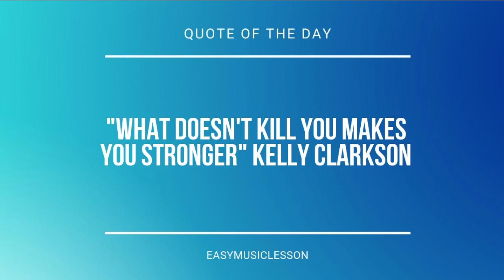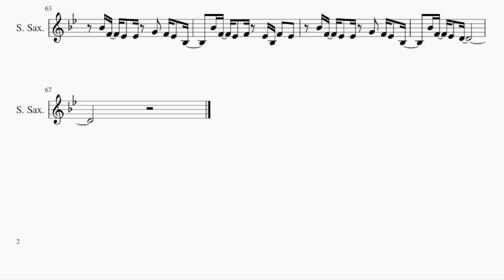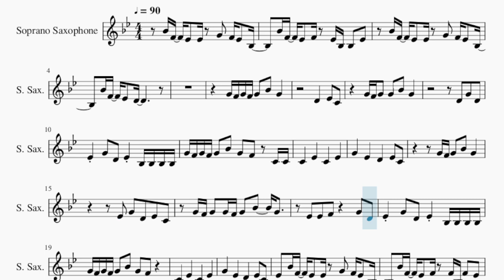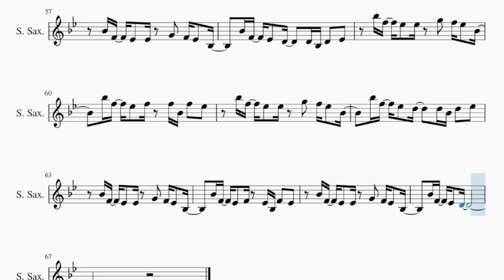Soprano Sax Sheet Music: How to play The Ocean by Mike Perry ft Shy Martin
Comment and let us know how the videos have helped you. It keeps us going! :)Here is a sheet music/tab video on the song The Ocean by Mike Perry ft Shy Martin on the soprano sax. A soprano sax sheet music arrangement which is transposed to notes that are easily played by soprano sax, for the song The Ocean by Mike Perry ft Shy Martin.

EasyMusicLesson2 teaches you to play the your favorite instrument, through well-arranged sheet music so that you too can learn how to play The Ocean by Mike Perry ft Shy Martin on the soprano sax as fast as you can. A soprano sax sheet music with backing tracks to help your play the song better.

Chords of Soprano Sax arrangement:
F Maj   D Min   Bb Maj   F Maj   C Maj   D Min   Bb Maj   F Maj
C Maj   D Min   Bb Maj   F Maj   C Maj   D Min   Bb Maj   F Maj
C Maj   D Min   Bb Maj   F Maj   C Maj   D Min

Melody notes of Soprano Sax:
Bb4 F4 Eb4 Eb4 G4 F4 Eb4 Bb3
Bb4 F4 Eb4 F4 Eb4 Bb3 Bb3 Eb4
Bb4 F4 Eb4 D4
G4 F4 G4 F4 G4 Bb4 G4
D4   Eb4 C4
G4 F4 G4 G4 Bb4 G4
D4 G4 D4
Eb4 G4 D4 Eb4 Bb3 Bb3 Bb3 Bb3
G4 F4 G4 F4 G4 Bb4 G4 F4 C4 C4
Eb4 Bb4 F4 Eb4 Eb4 G4 F4 Eb4 Bb3
Bb4 F4 Eb4 F4 F4 Bb3 F4 Eb4
Bb4 F4 Eb4 D4   D4 Bb3 D4 Eb4
Bb5 F5 Eb5 Eb5 G5 F5 Eb5 Bb4
Bb5 F5 Eb5 F5 F5 Bb4 F5 Eb5
Bb5 F5 Eb5 D5   D5 Bb4 D5 Eb5
D4   Eb4 C4
G4 F4 G4 G4 G4 Bb4 G4
D4 G4 D4
Eb4 G4 D4 Eb4   C4 C4
G4 F4 G4 F4 G4 Bb4 G4 F4
C4   Eb4   C4   Eb4
G4   Eb4   D4   Eb4 C4
G4 F4 G4 Bb4 G4
Eb4 G4 D4 Eb4 C4
G4 F4 G4 G4 F4 G4 Bb4 G4 F4
Eb4 Eb4 F4   G4 D4
Eb4 G4 D4 Eb4